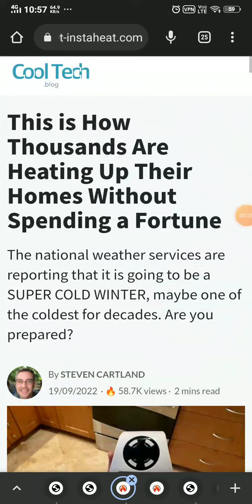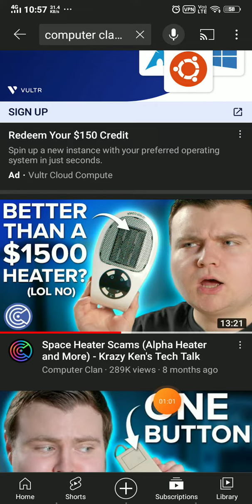Alphaheater review - SCAM or LEGIT?